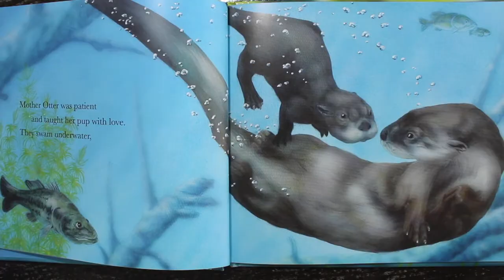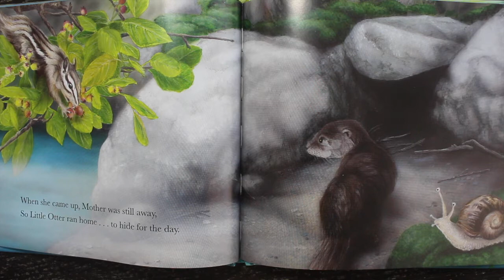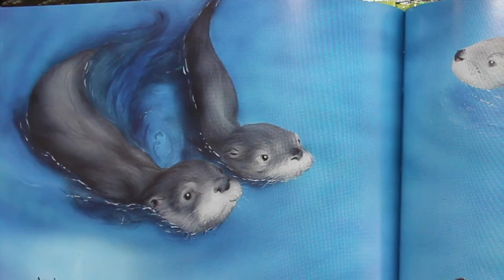Little Otter Learns To Swim | Read Aloud for Kids!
Book: Little Otter Learns to Swim by Artie Knapp Illustrated by Guy Hobbs